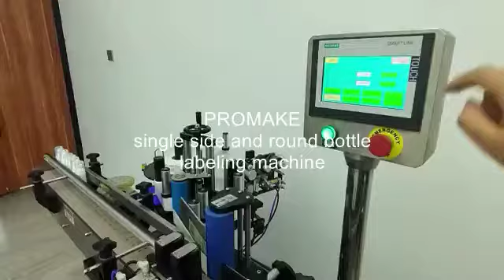Labeling machine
Single side and round bottle labeling machine